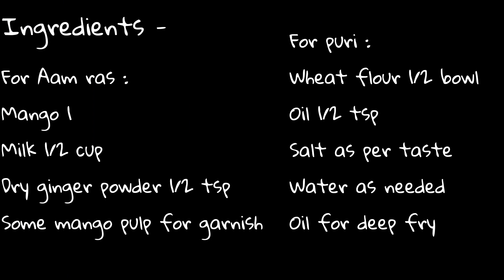Aam ras aur puri - summer special recipe - anjali kitchen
INGREDIENTS:

For Aam ras :
Mango 1
Some mango pulp for garnish

For puri :
Wheat flour 1/2 bowl